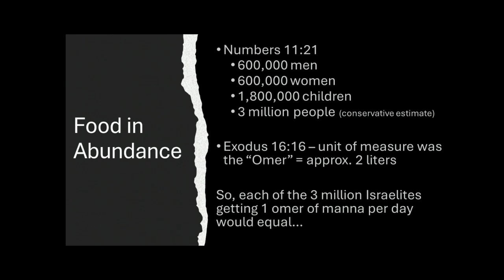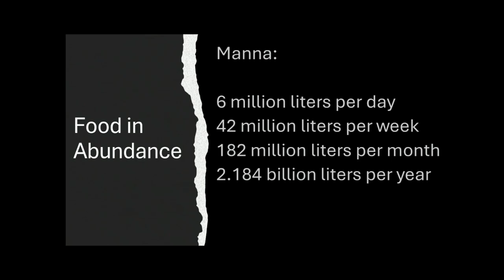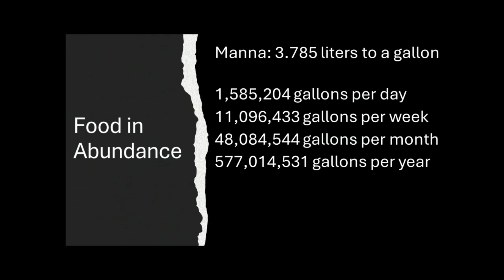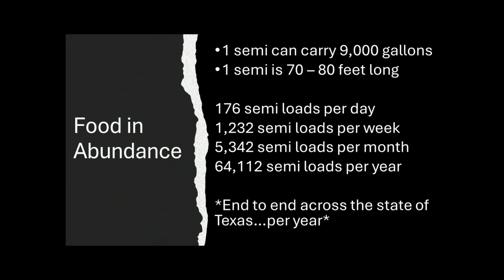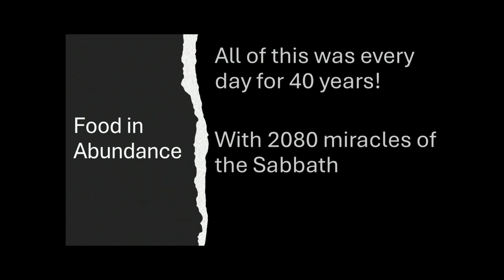Abundance of Bread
Give us today our daily bread is the hearts cry of the people of God this morning. There has been an abundance of heavenly provision that the Father always provides for his people. From the days of Moses, Adonai provided for his people manna in abundance while they were in the desert. We too have also had this same provision from the Lord in the form of His word more times than we can count. As we consume and devour his word, it is what causes us to consume and devour the enemies that stand before us. The more of his word we devour, the more of the enemies we devour. It is time to fight, because we have been given an Abundance of Bread.